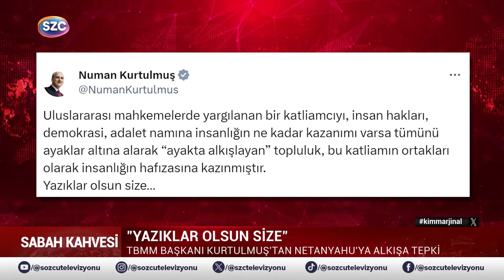Gazze Kasabı Netanyahu'nun Gözünün İçine Baka Baka Gösterdi! ABD Rashida Tlaib'i Konuşuyor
Digiturk: 60
D-smart: 93
Turkcell TV Plus: 69
Tivibu: 69
Türksat Kablo TV: 76